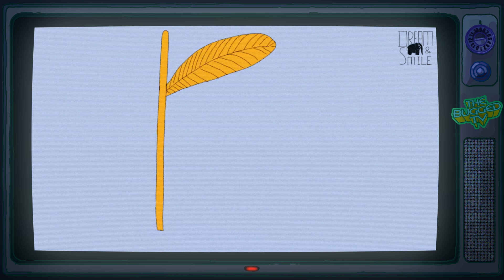FanzAnim 01-TheBuggedTV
Zap animé qui explore le monde des insectes.